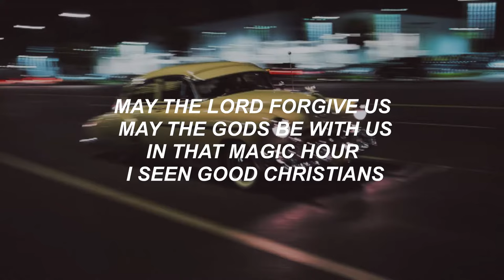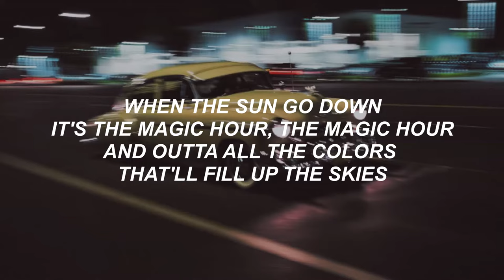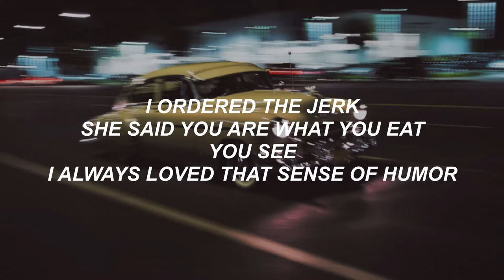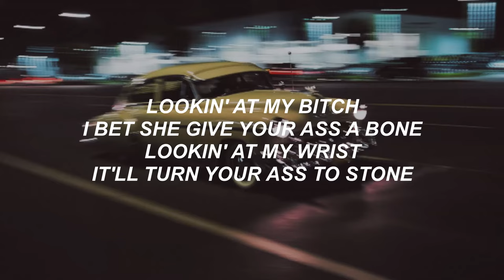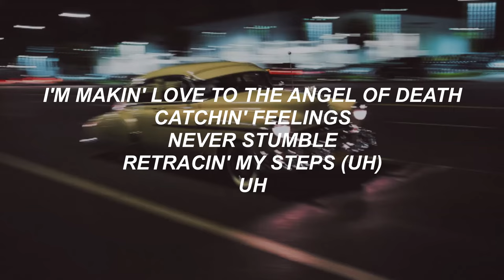Devil In A New Dress - Kanye West - Lyrics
All rights for Kanye West